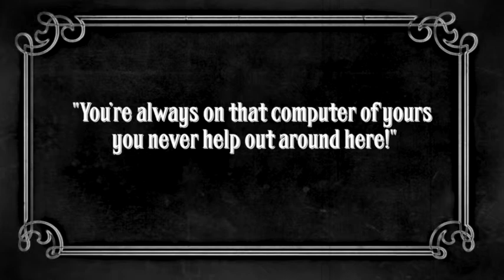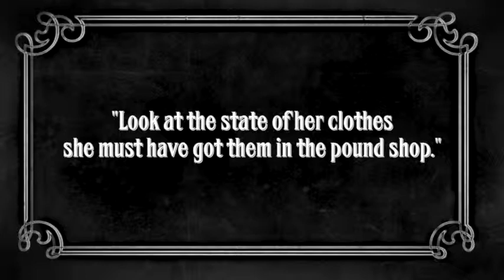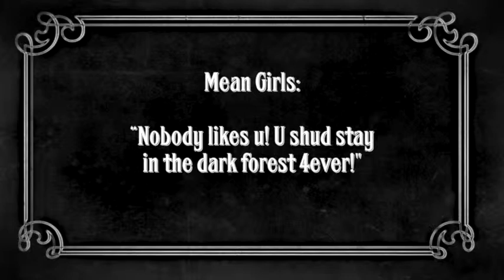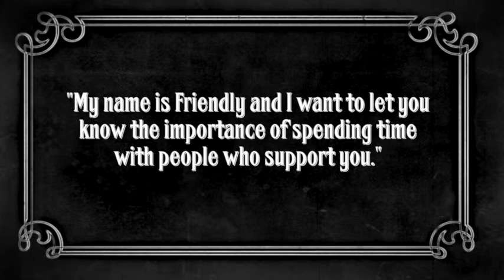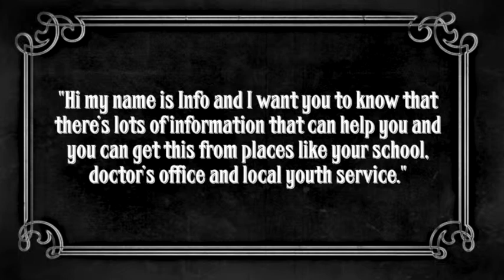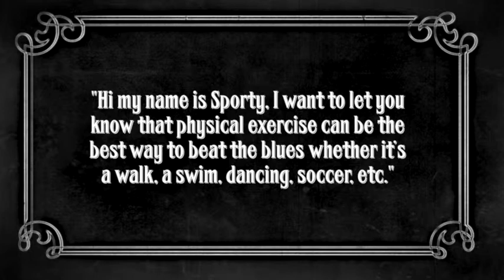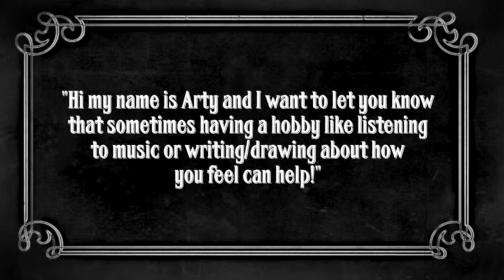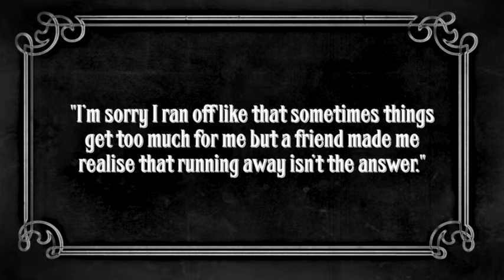Snow White and the 7 Mental Health Helpers